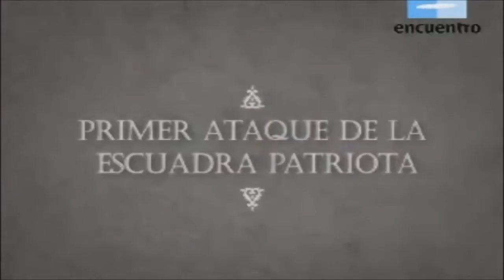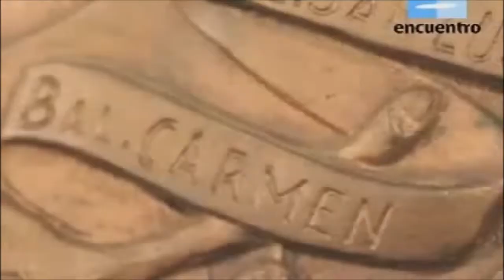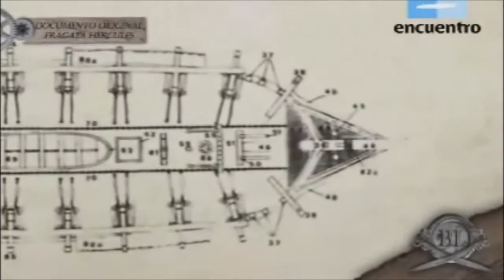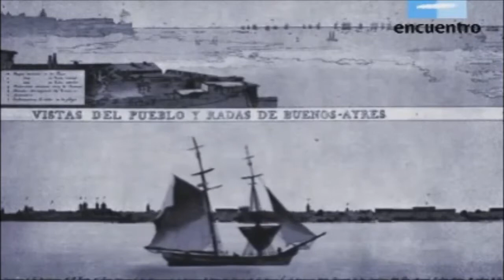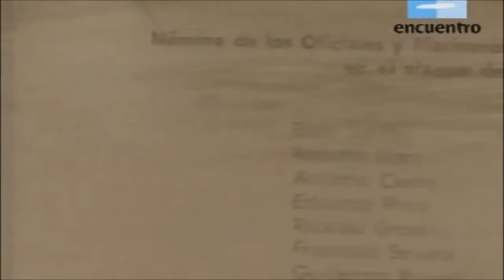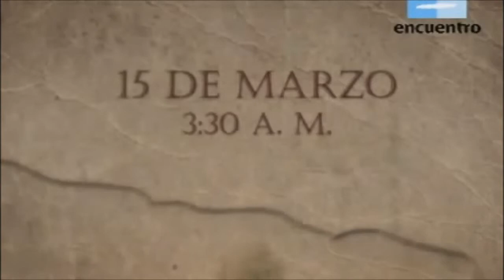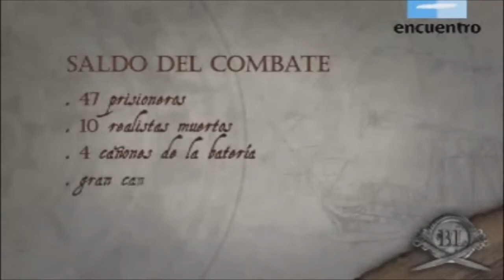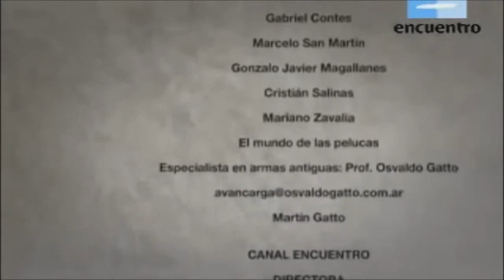El Combate de Martín García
Las batallas por la Patria - Guillermo Brown